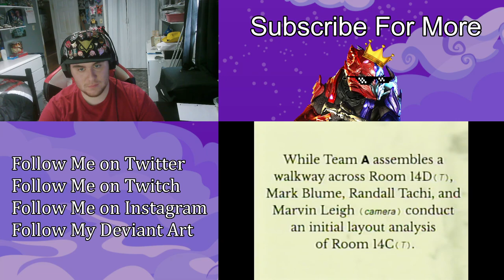ZealetPrince reacts to Backrooms - Reunion | (Reaction #242)